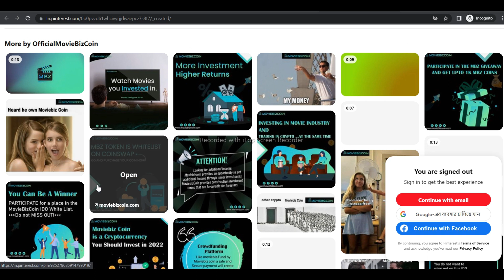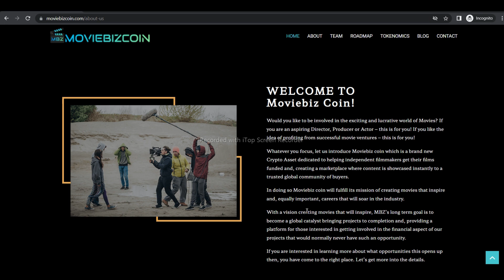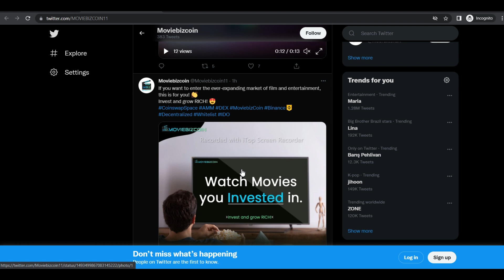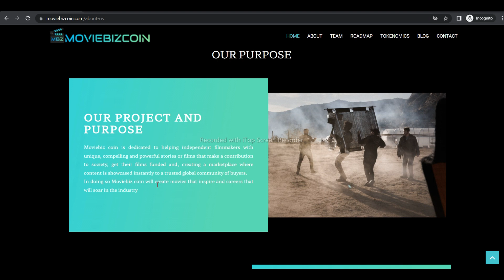Join Moviebiz Coin Today!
Moviebiz is a new company that is dedicated to helping films achieve their long-term goals. If it succeed in this endeavor, it will be a global catalyst for the completion of projects and offer a platform for those who are interested in contributing financially to our projects but perform something they would not have been able to do otherwise. This type of growth could potentially create great careers for people who are curious about the possibilities this creates, and you should read more about it at the following link.

## Reported By:
BCT Username: learningcrypto5421
Telegram Username: @learningcrypto5421

MBZ address on Coinsbit: 0x90A88bA3D1999b6083e56BE8fa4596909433EbE3